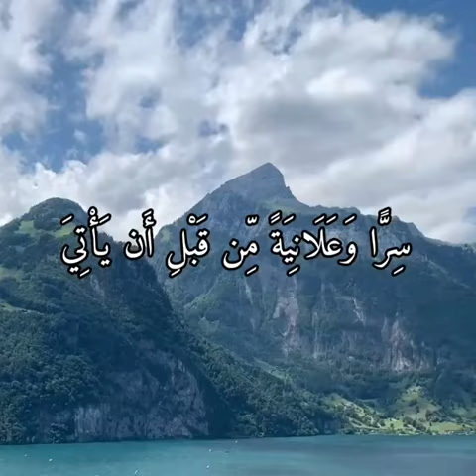Allha o Akbar